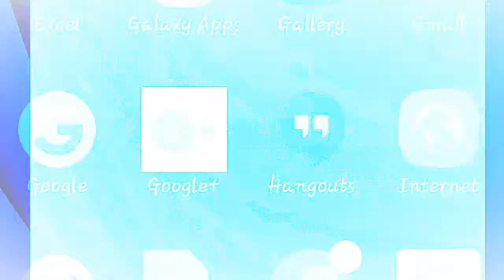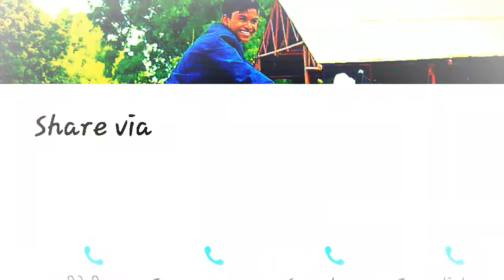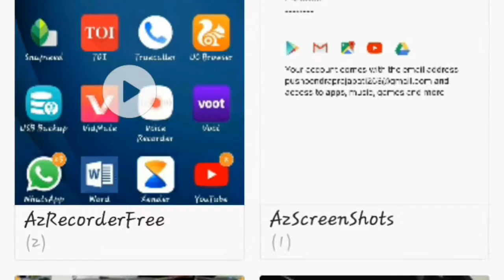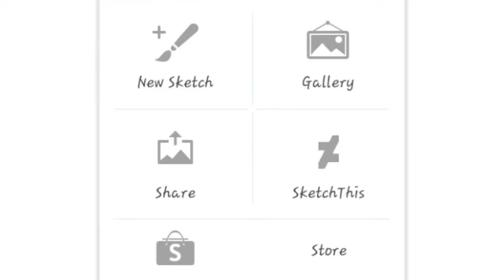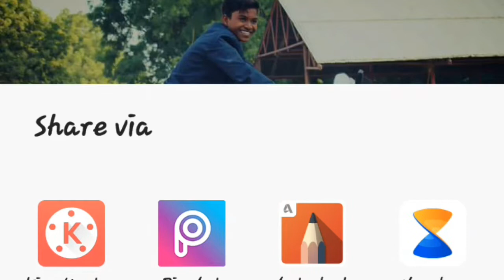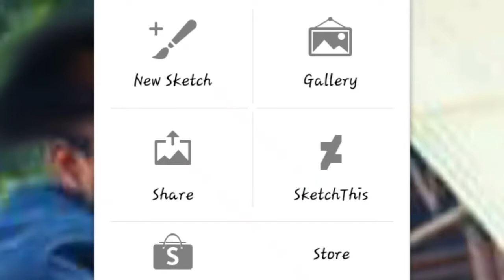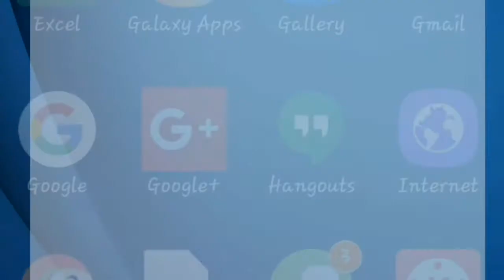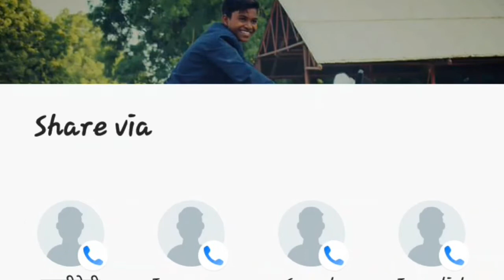How to set hair style in the your photo//auto sketch desk